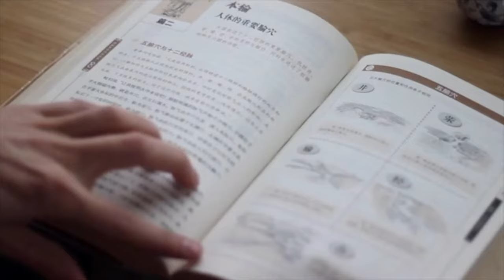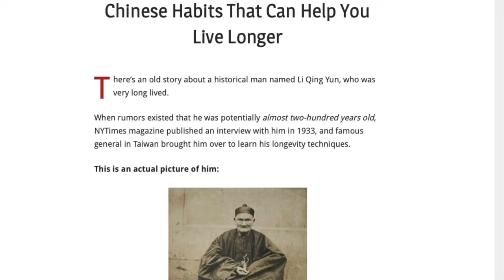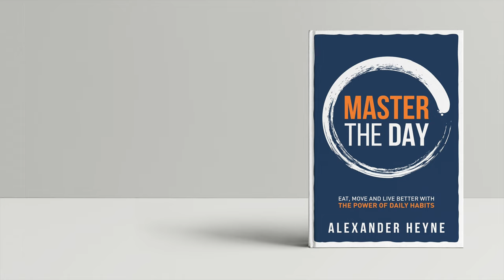Channel Palpation & Diagnosis 101